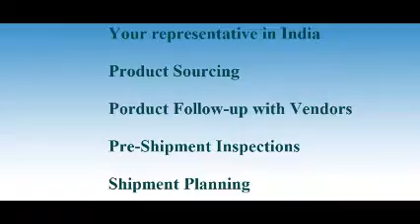Sourcing Agent in Kavajë